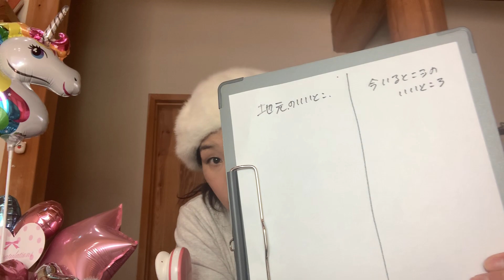【ASMR】お悩み相談🦄県外で就職したけど、辞めようか迷っているお友達😭君ならどうする？そういう人いっぱいいるだろうなー🌈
アイフォン用バイノーラルマイク
アマゾンはこちら

バイノーラルマイクスタンド